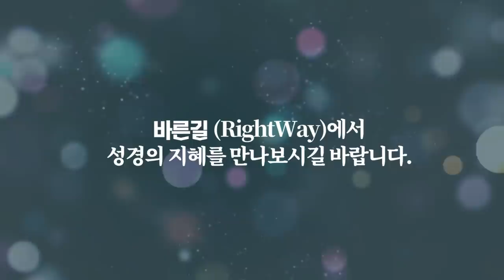간단한 것을 복잡하게 만들어라 / 사기꾼 특징 / 간단한 투표를 복잡하게 만들어온 선관위 / 재검표를 복잡하게 만드는 대법원 / 투표지 진위 구분 그렇게 어렵나 [공병호TV]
Bitcoin : 3MTW849AkP2ftLeSK2teZHMmzLu7Z83s9U